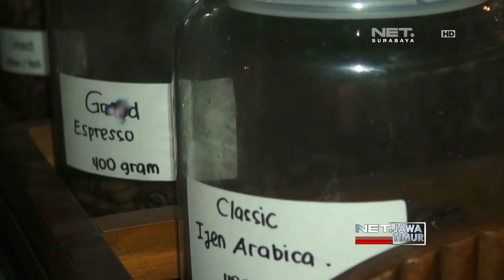NET. JATIM - HARI KOPI SEDUNIA DIPERINGATI DENGAN MINUM KOPI MASSAL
** NET. JATIM **
Selain Hari Batik, Pada Satu Oktober Kemarin Kita Juga Peringati Hari Kopi Sedunia. Di Bondowoso, Hari Kopi Sedunia Diperingati Dengan Minum Kopi Massal. Ada 17 Ribu Gelas Kopi Yang Disediakan, Bagi Para Pecinta Kopi.